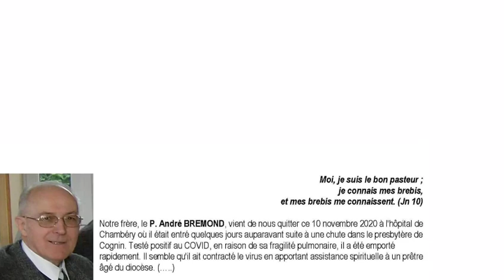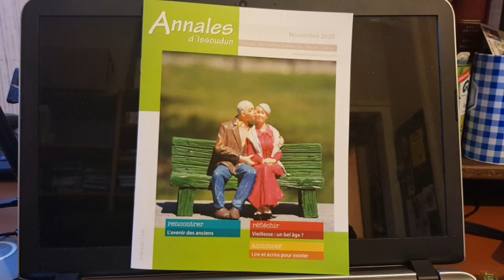à Dieu P. André Brémond , MSC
Notre frère, le P. André BREMOND, vient de nous quitter ce 10 novembre 2020 à l’hôpital de Chambéry où il était entré quelques jours auparavant suite à une chute dans le presbytère de Cognin. Testé positif au COVID, en raison de sa fragilité pulmonaire, il a été emporté rapidement. Il semble qu’il ait contracté le virus en apportant assistance spirituelle à un prêtre âgé du diocèse. Il était envisagé qu’il puisse entrer à l’EHPAD du Landreau aux Herbiers. Cette perspective de se rapprocher de son Anjou natal le réjouissait. Même si l’âge est là, son départ nous surprend et nous affecte car il était fondamentalement bon et pasteur dans l’âme.

André BREMOND est né le 23 septembre 1936 à Chanteloup-les-Bois dans le diocèse d’Angers. Fils de Henri Brémond et de Germaine (née Besnard), il sera baptisé le 26 septembre à Chanteloup-les-Bois. Le 13 juin 1945, il reçoit la confirmation de son baptême. "Au petit séminaire de Beaupréau (Maine et Loire) j’étais intéressé par les lectures faites au réfectoire sur la vie des missionnaires papous, en écoutant les récits du Père Dupeyrat : "21 ans chez les papous". Le 8 septembre 1953, il fait un pèlerinage à Issoudun, y découvre les ANNALES de N.D. du S.C., rencontre le P. Georges Delbos et entre à 18 ans à la Petite-OEuvre (nom du petit séminaire MSC) en septembre 1954. En 1957, le voici à Miribel pour le noviciat au terme duquel, le 11 octobre 1958, il prononcera ses premiers voeux. C’est à Strasbourg qu’il fera la philosophie et la théologie 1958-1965. Les études seront interrompues par le service national 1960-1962 en métropole, puis en Algérie et à Landau (Allemagne). "Ce temps de l’armée m’a permis d’approfondir ma vocation. Je me souviens en particulier du renouvellement de mes voeux en Algérie, le 11 octobre 1962. Ce fut peut-être pour moi l’engagement le plus volontaire, avec mon ordination sacerdotale. Je n’étais pas obligé de garder mes voeux durant l’armée. J’ai voulu les garder et je me souviendrai toujours de ce renouvellement de mes voeux dans l’église N.D. de Lourdes à Sétif en Algérie, devant un prêtre et deux témoins, au cours d’une messe. Pas d’autres assistants ni décor ! La liberté et la simplicité. Là je me sentais Missionnaire du Sacré-Coeur". Ce récit nous aide à comprendre André et sa mission parmi nous.

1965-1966 : c’est l’année de pastorale à Paris (Montmorency).
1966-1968 il vivra une épreuve de santé et ira, pour un temps de repos, à Marseille.
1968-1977 le voici vicaire à Nîmes à la paroisse St François.
Septembre 1977 à 1988, il oeuvrera à Issoudun dans le secteur rural.
De 1988 à 2002, il participe à l’ouverture d’une communauté MSC dans le Lot qui sera successivement à Catus, à Rocamadour et à Cahors. Durant cette période, il sera conseiller provincial (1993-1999). Vicaire épiscopal de Mgr Gaidon pour l’apostolat des laïcs.
En 2002/2003, il vit un temps sabbatique à l’Institut Catholique de Toulouse. Septembre 2003 à 2010, il revient à Issoudun pour y être curé doyen de ce qui est devenu, après son départ, la paroisse St Vincent en Champagne

Berrichonne. Il rejoint la Savoie où il est mis à la disposition de Mgr Ballot qui le nomme aumônier du centre hospitalier de Chambéry, il sera heureux dans cette nouvelle mission. Comme partout où il est passé, il vivra de solides amitiés avec les prêtres et les laïcs. De santé fragile, il aura soin de se réserver, régulièrement, des temps de solitude et de ressourcement "pour tenir le coup". Il se réjouissait de rejoindre le Landreau pour y finir ses jours dans la prière et l’offrande, proche des siens. Il devait attendre qu’une place se libère. La vie en a décidé autrement : il entre aujourd’hui dans l’Éternité de Dieu et se voit accueillir par le Bon Pasteur qu’il a si bien servi en servant ses frères et soeurs. Partout où il est passé, il a eu le souci de partager notre spiritualité et particulièrement faire connaître et aimer Notre-Dame du Sacré-Coeur. Il a participé à la confection du parcours catéchétique "A nous la Parole", ce travail d’Église l’a marqué. En Berry, il sera, avec Anne-Marie Grolleau et d’autres laïcs, l’initiateur d’un journal paroissial pour le secteur rural : "Nos vies, nos villages". Tout au long de sa vie, il a eu le souci de la relecture et du rendre compte, son dossier, au provincialat, fourmille de notes à ce sujet. Homme ouvert et disponible (sans doute trop : on se souvient de ses agendas hyper remplis d’écritures et de rendez-vous). André laisse un vide dans le coeur de ceux et celles qui l’ont côtoyés. Qu’en Dieu, il soit notre intercesseur pour la poursuite de la mission : ici et partout dans le monde.

Illuminés par la croix du Nivolet qu’il a eu le temps de contempler en Savoie, nous le confions à la miséricorde de Dieu.

Père Daniel AUGUIE,
Supérieur Provincial MSC